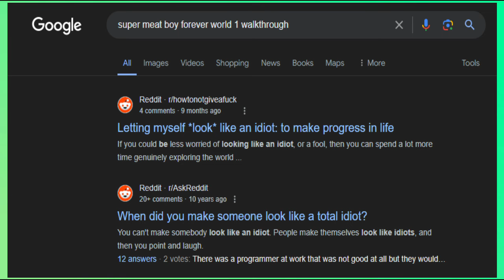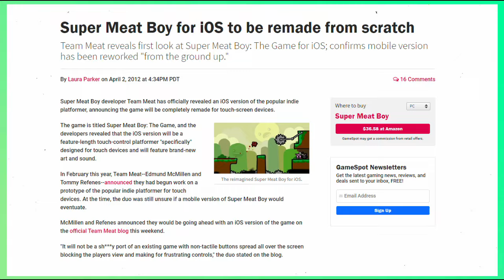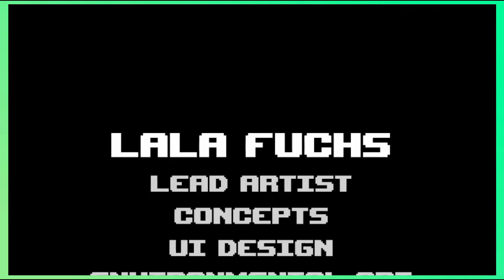Super Meat Boy Forever - A Bloody Mess of a Game | Y3:E8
SpIob didn't play Ninja Gaiden so he got punished by playing Super Meat Boy Forever.